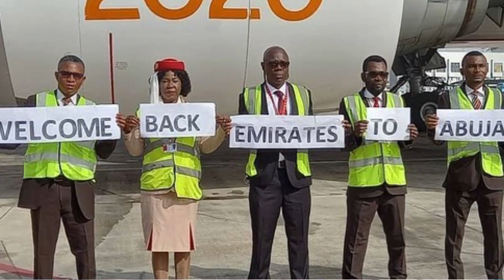UAE: Emirates Airlines Flight Arrive Lagos and Abuja Airport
Emirates Airlines flight has touchdown Lagos and Abuja airport. This marks the official resumption of flights from Nigeria to Dubai.

The flights arrived in Lagos and Abuja on the 5th December 2021.

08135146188 or 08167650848 (Call or send a message on WhatsApp)

Approved COVID-19 Test Centers in Lagos, Abuja & Others

Photo Credit: FAAN & Emirates